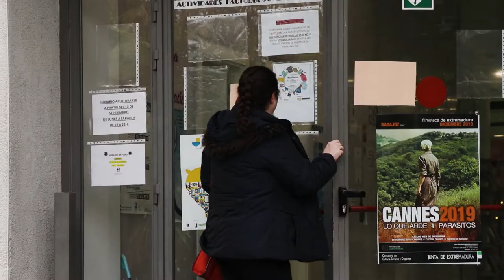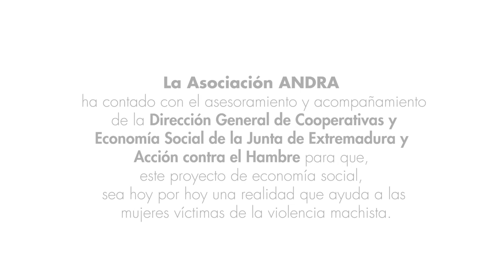Asociación Andra, un proyecto que ayuda a las mujeres víctimas de la violencia de género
Ana Isabel Parra González, de 45 años, ha sufrido violencia machista durante dos décadas. En 2013 acabó con este infierno y comenzó a idear una manera de ayudar a las mujeres víctimas, o supervivientes, de violencia de género. Así nació la Asociación Andra, un proyecto de economía social desarrollado gracias a Acción contra el Hambre y a la Dirección General de Cooperativas y Economía Social de la Junta de Extremadura.